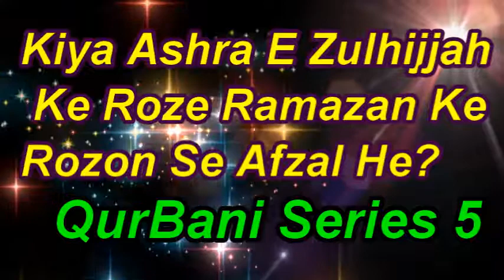Kiya Ashra E Zulhijjah Ke Roze Ramazan Ke Rozon Se Afzal He? By IAC TV - QurBani Series - 5